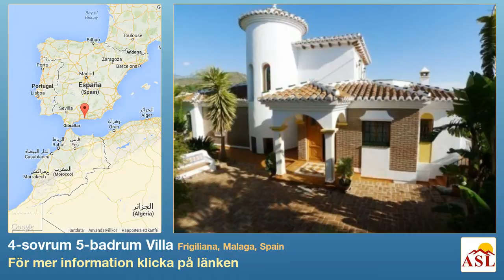4-sovrum 5-badrum Villa till salu i Frigiliana, Malaga, Spain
Mer information på Villa till salu i Frigiliana, Malaga, Spain med 4 sovrum, 5 badrum

gästlägenhet, luftkonditionerare, gascentralvärme, utomhusgrill, garage, privat pool, tvåglasfönster